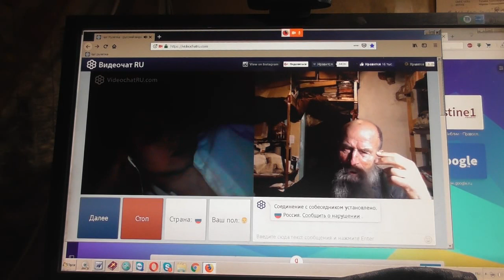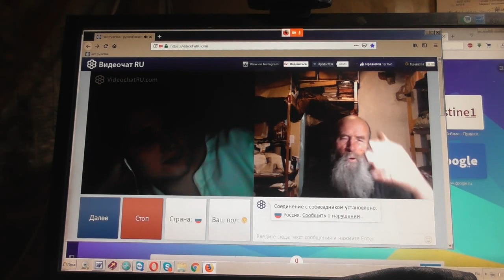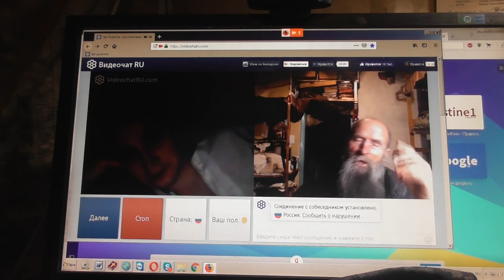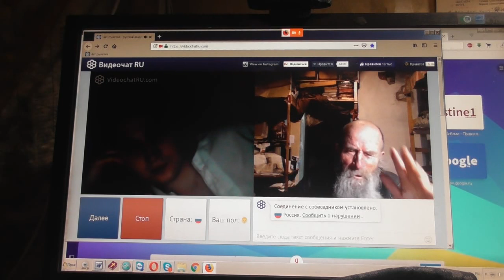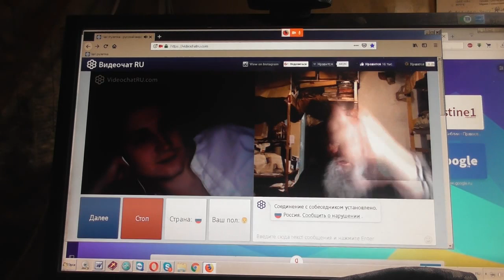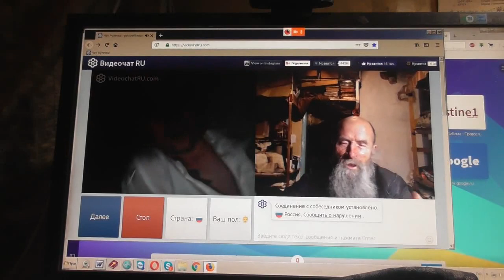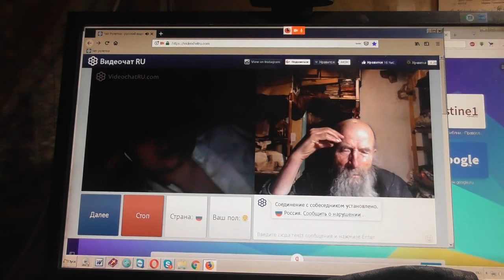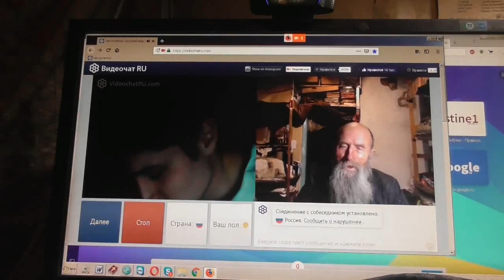№81. Лук. 14:23 …пойди по дорогам и изгородям и убеди придти. 01 Март. 2019